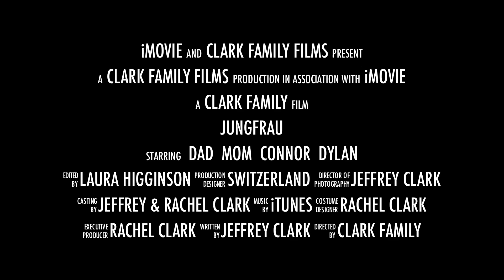Jungfrau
Our weekend in Grindelwald, Switzerland.